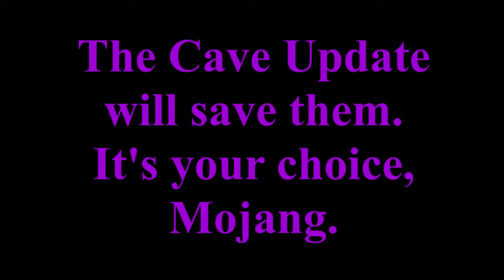TORTURING PewDiePie's Pets until the CAVE UPDATE | Day 132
I agree with the Beetroot Council, the decor of the Defense Outpost could definitely use some improvements. As time goes on, more and more forms of torture will be brought upon these creatures. The only way to cease this activity is to spread the word. The well being of PewDiePie's beloved animals is in the hands of Mojang.

Q&A:

How did you steal PewDiePie's animals?
With a device that allowed tunneling between timelines. Unfortunately, that caused a bit of a hiccup which led to the pets being scattered among the many outposts of the Water Sheep Council.